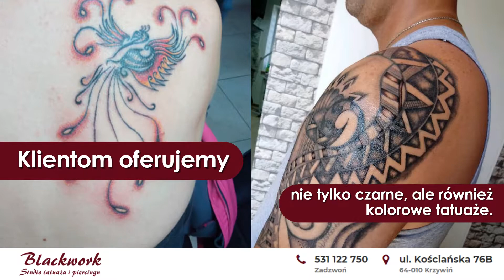Salon tatuażu Krzywiń Blackwork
W naszym salonie tatuaży zajmujemy się zarówno wykonywaniem, jak i usuwaniem tatuaży. Przyjmujemy zlecenia na wykonanie małych i dużych tatuaży, czarnych oraz kolorowych. Bez problemy wykonamy zarówno mały tatuaż na kostce, jak i duży na klatce piersiowej.

Dodatkowo oferujemy cieniowanie tatuaży. Nasza oferta obejmuje też tatuaże portrety, tatuaże artystyczne i tatuaże intymne. Uzupełnienie oferty to przekuwanie uszu i brwi.

Zapraszamy.